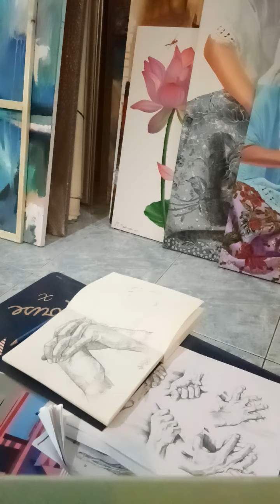12 เมษายน ค.ศ. 2020